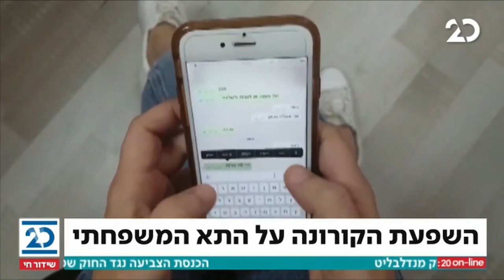מגזין העולם היהודי עם אבי שמידט | 19.11.2020 | התכנית המלאה